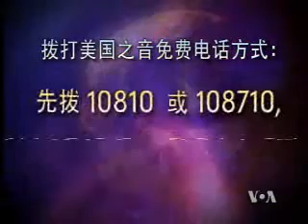2008-11-19 美国之音时事大家谈-1 Voice of America VOA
中国食品安全保障体系 Voice of America 美国之音 时事大家谈 美国之音新闻 美国之音中文部 VOA VOAChina 脸书: